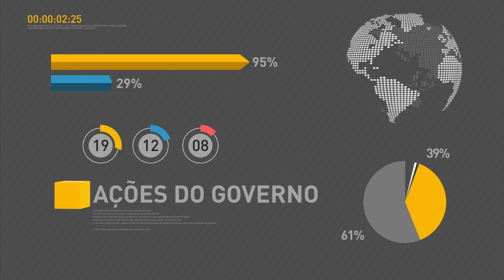Governo anuncia liberação de recursos para a educação e reajuste do Bolsa Família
REPÓRTER NBR 11H - 29.06.16: Mais de 14 mil toneladas de sódio foram retiradas dos alimentos processados nos últimos quatro anos. Governo anuncia liberação de recursos para a Educação. Reajuste do Bolsa Família deve ser anunciado. Temer destacou a importância da iniciativa privada na geração de empregos do país. E ainda: Banco Central trabalha com a possibilidade de inflação dentro da meta em 2017.